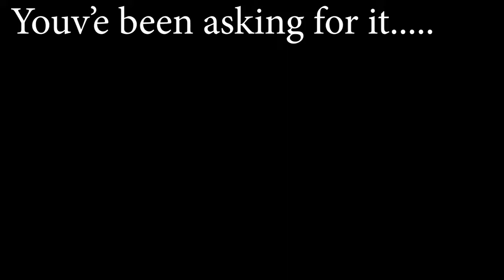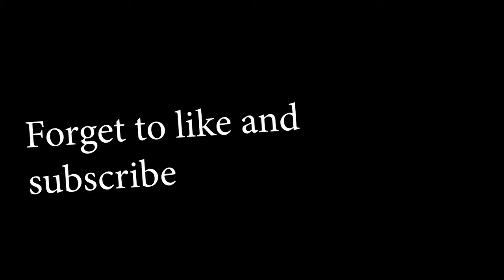Goblin Boy 2; The Interview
The long awaited sequel. Dont.